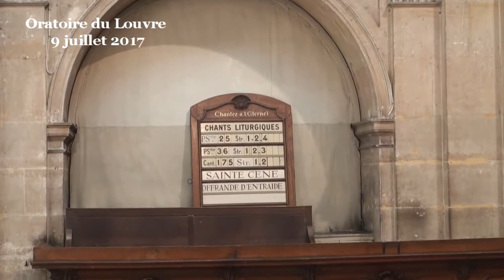Socrate et Jésus, un accouchement et une prière (Lettre de Jacques)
Cette lettre dite « de Jacques » est une énigme. Elle appartient à un courant particulier du christianisme du premier siècle, un courant disparu ensuite, et c’est pourquoi sa place même dans la Bible a toujours été très discutée. Certains experts pensent que cette lettre est bien de Jacques, un des frères de Jésus. D’autres exégètes disent que cette lettre a été écrite à la fin du Ier ou début du IIe siècle par des chrétiens issus du judaïsme libéral.
Que Jacques, un des frères de Jésus, en soit l’auteur expliquerait en tout cas quelques éléments troublants de cette lettre.
Le premier est qu’elle commence par quelques mots de présentation qui nous semblent ordinaires mais qui étaient extraordinaire à l’époque : « Jacques serviteur de Dieu et du Seigneur Jésus ». « Serviteur de Dieu » semble banal, et même humble ? Pas du tout, car dans la Bible Hébraïque, ce titre n’est donné qu’à Moïse, Josué et David. Par conséquent, seule une personne éminente pouvait se présenter ainsi sans que tout le monde rigole. Deux Jacques étaient des personnes éminentes dans la communauté chrétienne du Ier siècle : Jacques, l’apôtre et frère de Jean, un des très proches de Jésus. Le second Jacques bien connu est le frère de Jésus que l’on voit dans le livre des Actes des apôtres être le chef de l’église de Jérusalem, supérieur aux apôtres Pierre et de Paul (Actes 15). Le plus probable est que cette lettre de Jacques soit signée par lui. Mais est-elle écrite par lui ou écrite bien plus tard et mis sous son nom en hommage ?
En tout cas, cette lettre est vraiment atypique par rapport aux autres textes du Nouveau Testament. Des ressemblances font penser que l’auteur a connu quelques éléments de la tradition orale de Matthieu et de Luc avant la rédaction de ces Évangiles, ce qui rend possible une rédaction de cette lettre par Jacques, le frère de Jésus, mort en 62 à Jérusalem.
Cela expliquerait pourquoi cette lettre de Jacques n’accorde aucune place à la croix ni à la résurrection de Jésus, bien loin des spéculations théologiques de Paul ou de Jean. Il ne divinise pas Jésus comme cela commence à être le cas dans la littérature chrétienne de la fin du Ier siècle et de plus en plus du IIe au Ve siècles.